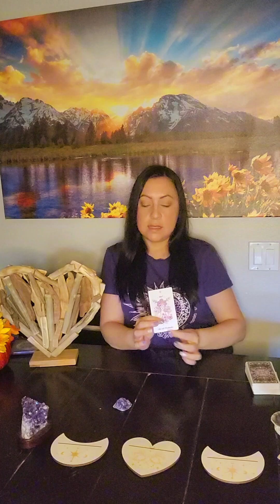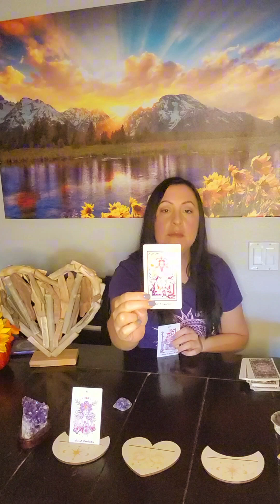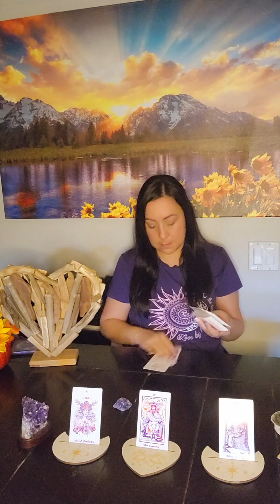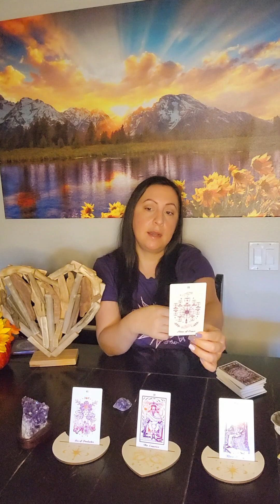Libra ♎️ - General Reading - November 13th- November 27th